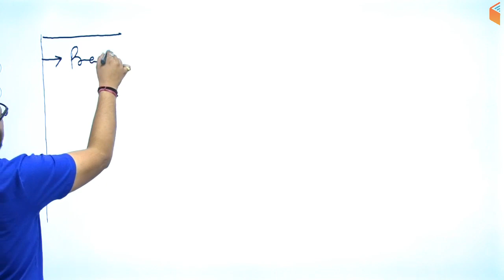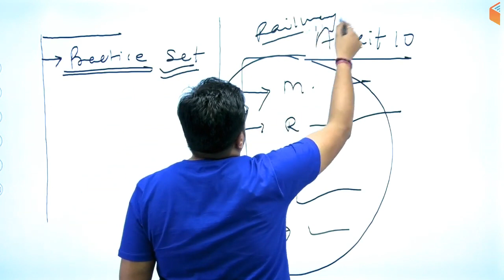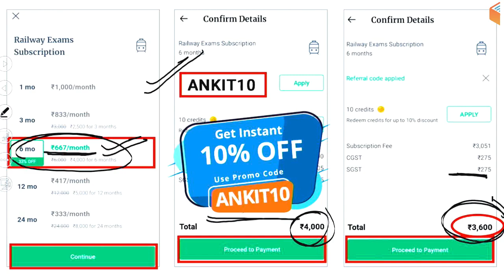Railway NTPC & Group D 2019 | GS & Previous Year Papers | Use Code ANKIT10 & Get 10% Off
Railway NTPC 2019 | RRB Group D 2019 | GS Complete Course with Previous Year Papers

➤ Use Referral Code “ANKIT10” & Get 10% Discount on Unacademy Plus Subscription

1. One Subscription, Unlimited Access
2. Learn from your favorite teacher
3. Real time interaction with teacher
4. You can ask doubts in live class
5. Limited students
6. Download the videos & watch offline

✿ Morning Shows:
05:00 AM - Current Affairs Quiz Show by Bhunesh Sir
07:00 AM - The Hindu Editorial Analysis by Vishal Sir
07:45 AM - फटाफट English by Harsh Sir
08:00 AM - Current Affairs Show by Bhunesh Sir
08:40 AM - Vocabulary Show by Harsh Sir

✿ RRB NTPC 2019 (CBT-1):
09:00 AM - General Awareness by Bhunesh Sir
09:30 AM - General Science by Shipra Ma'am
10:00 AM - Reasoning by Deepak Sir
11:00 AM - Maths by Sahil Sir

✿ RRB Group D 2019:
12:00 PM - General Science by Ankit Sir
12:30 PM - Maths by Sahil Sir
01:00 PM - General Awareness by Bhunesh Sir
01:30 PM - Reasoning by Hitesh Sir

✿ RBI Assistant & SBI Clerk 2020:
02:00 PM - Reasoning by Puneet Sir
03:00 PM - English by Vishal Sir
04:00 PM - Maths by Arun Sir

✿ IBPS Clerk 2019 (Mains):
05:00 PM - Current Affairs by Sushmita Ma'am

✿ SSC CHSL 2019:
06:00 PM - Reasoning by Hitesh Sir
06:30 PM - GK by Anadi Sir
07:00 PM - Maths by Naman Sir
07:30 PM - English by Sanjeev Sir

✿ SSC JE 2019 (Technical):
08:00 PM - Mechanical Engg. by Neeraj Sir
09:00 PM - Electrical Engg. by Ashish Sir
10:00 PM - Civil Engg. by Sandeep Sir

✿ GK Super Series:
12:00 AM - Static GK by Sushmita Ma'am
06:30 AM - Geography, Polity & Economics by Rajendra Sir
11:00 PM - History by Praveen Sir